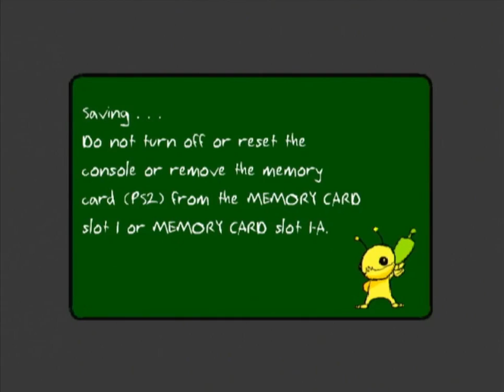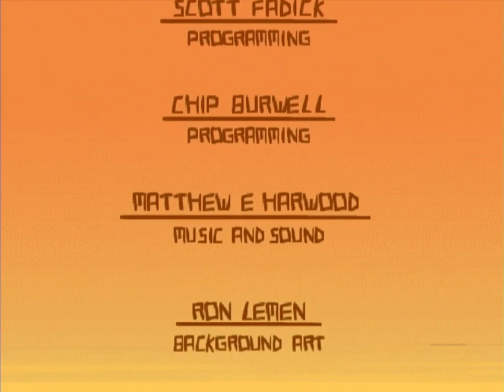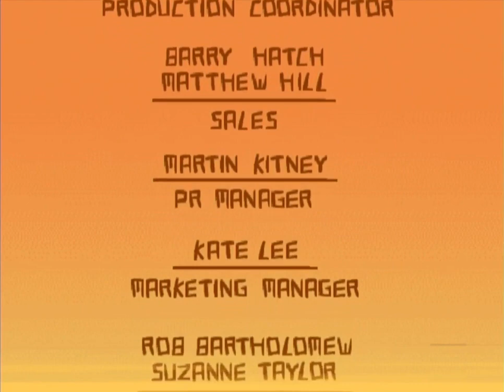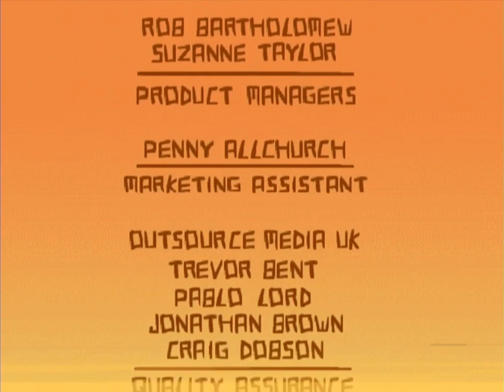Alien Hominid - All Bosses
All bossfight from this  f̶r̶u̶s̶t̶a̶t̶i̶n̶g̶l̶y̶ ̶d̶i̶f̶f̶i̶c̶u̶l̶t̶  Run and Gun game as an yellow buglike alien

Timestamps:
Stage 1(Urban)
00:00 Intro
00:47 Tin Man
01:40 Cyclops Robot (Install Ball)
05:04 W.A.S.P
07:08 Pudding Mutation
08:43 Dolp Guard
09:55 Mega FBI Tank
13:08 Tank Cannon
14:54 FBI Rocket
15:48 FBI Double Rocket

Stage 2 (Russia)
16:33 Red Frog
17:44 Hammer & Sickle Jet
20:27 Sucker Bears
23:07 Russian Piller
25:06 Russian RC Mechanical
26:56 Crane #1
28:18 Crane #2
29:57 Boris
33:06 Russian Masher

Stage 3 (Area 51)
35:04 Sand Worm
36:45 Alien 51
39:23  E-Blocks
41:11 Burn Killer
42:43 The Gate Guard
43:09 Automated Walker #1
44:02 Memory shot
46:03 Automated Walker #2
46:53 Automated Walker #3
47:14 Automated Walker #4
47:58 Burn Killer 2.0
51:56 Install Ball
54:44 Buff Alien
1:04:03 Ending

Whenever i'm stuck on a game, I always remind myself that i've beaten ALIEN HOMINID!